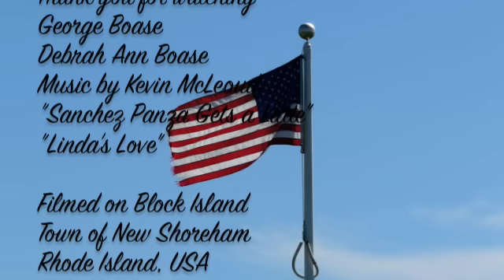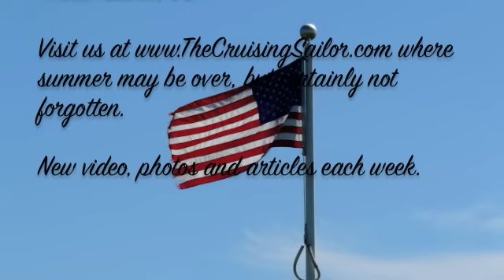Block Island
September is our favorite time to visit Block Island. Pleasant weather and most of the crowd has moved on to the real world.